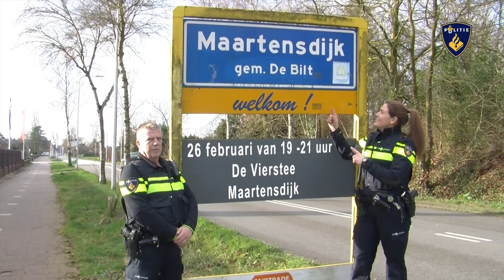Kennismaken met de wijkagenten uit de Groene Kernen van De Bilt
Kennismaken met de wijkagenten uit de Groene Kernen van De Bilt. 26 Februari van 19-21 uur in de De Vierstee te Maartensdijk. Komt allen.